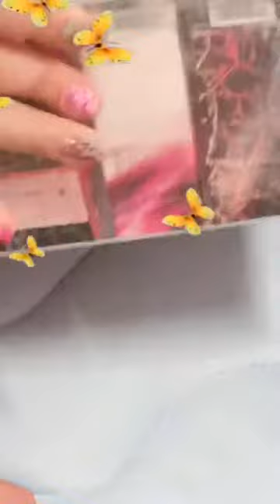PEDICURE MOOD 😆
October 3,2020
Happy weekend everyone 😘
I love my new nail💞💞💞